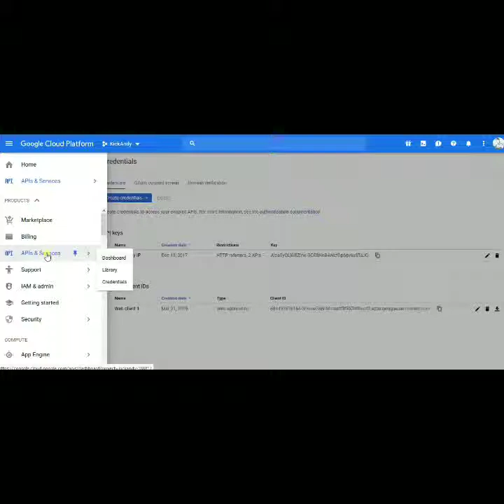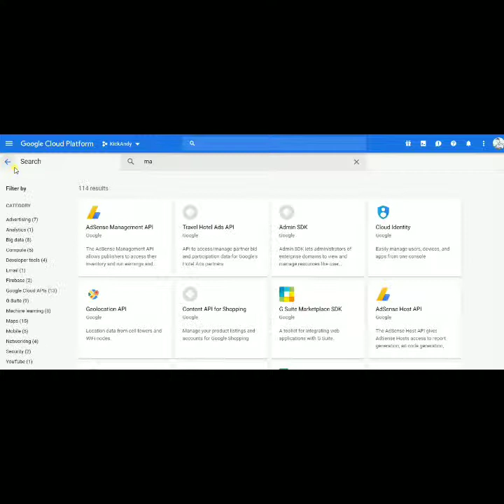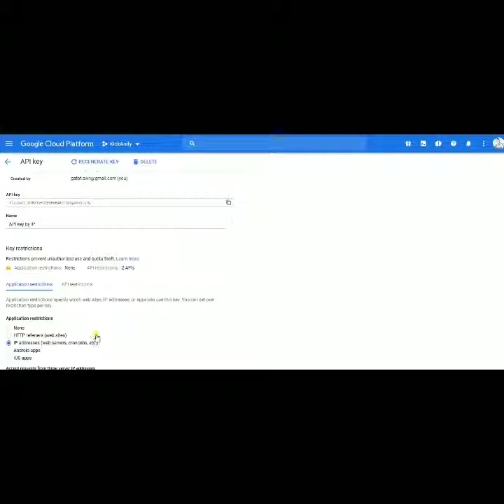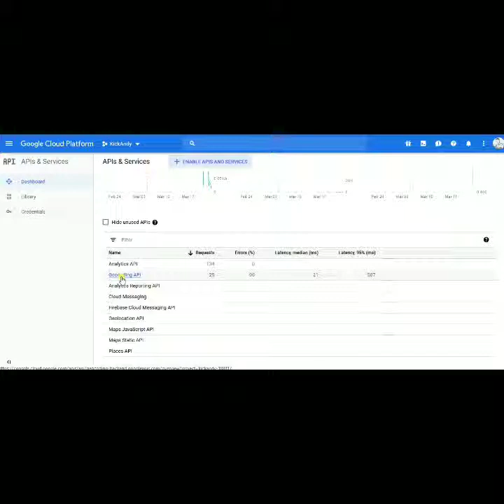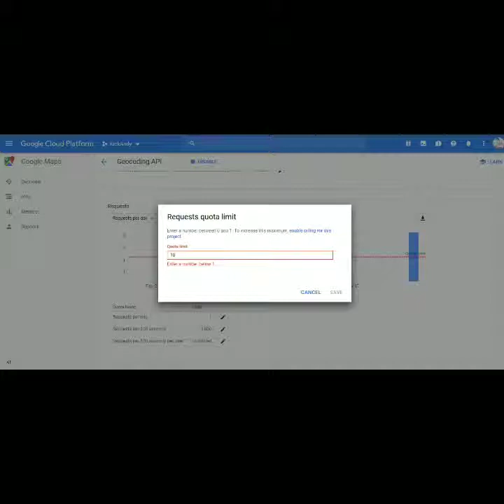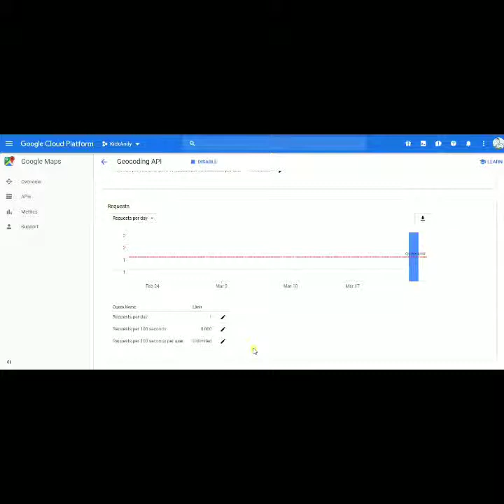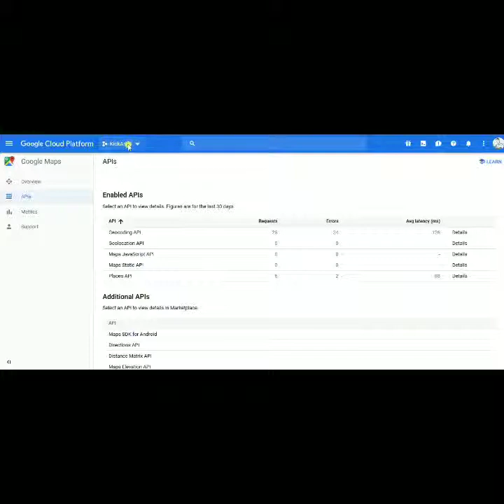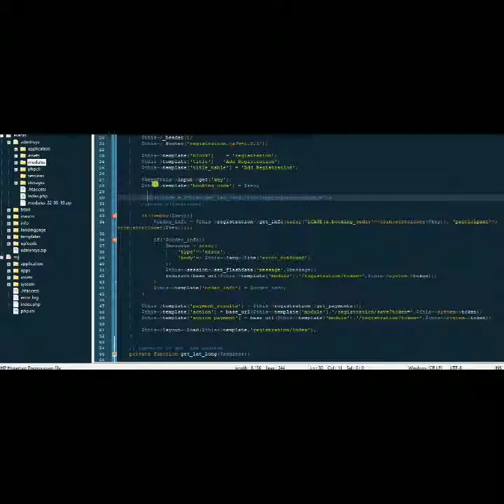Cara PHP Terkoneksi Ke Google Map API